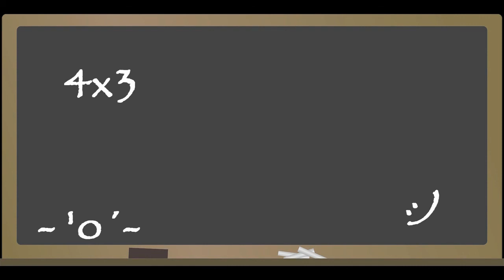Sem Giz - Livro O menino e a Figueira - Bloco 3